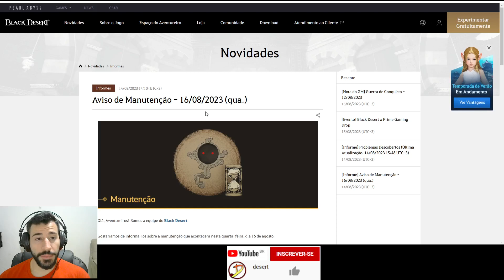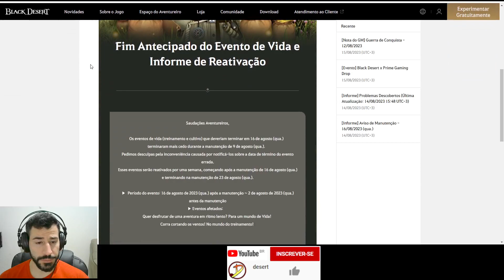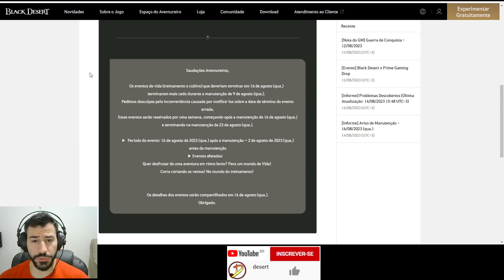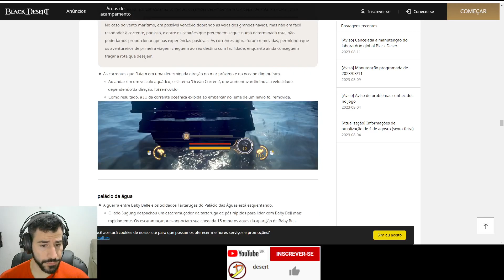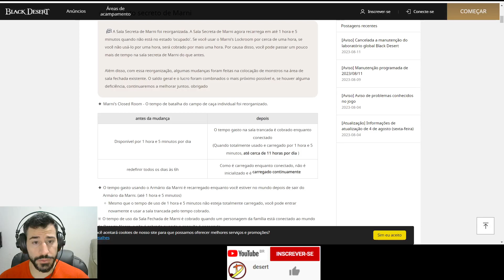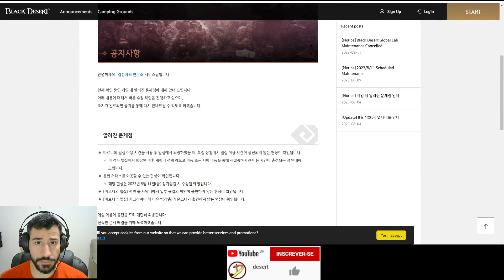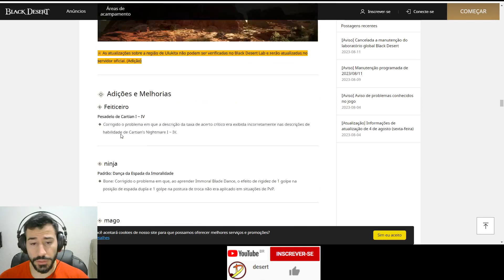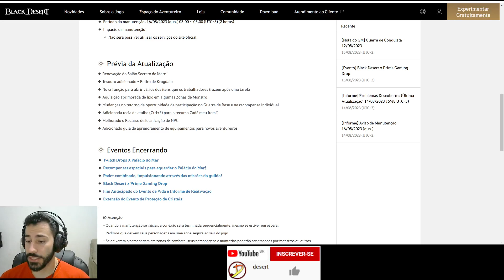Poção Infinita no Inventário da Família, Novo Tesouro Chegando, Renovação da Sala Marni e mais!